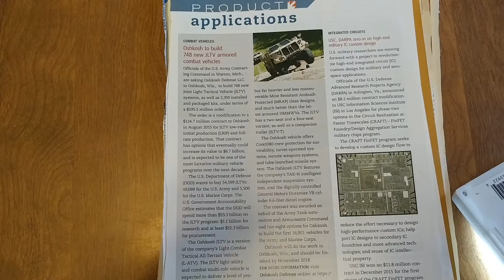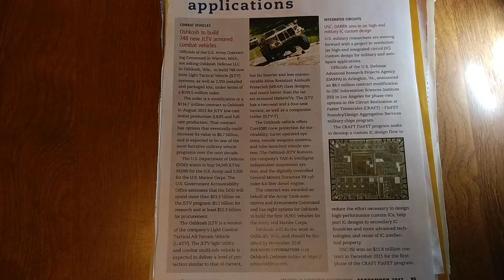2018 OSHGOSH JOINT LIGHT TACTICAL VEHICLE JLTV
2018 OSHGOSH JOINT LIGHT TACTICAL VEHICLE JLTV